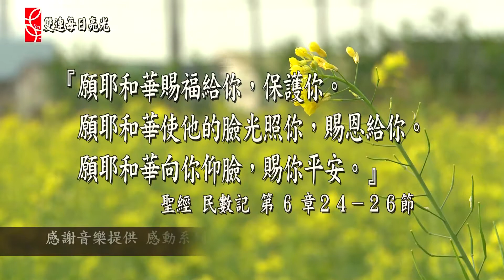2014雙連讀經每日亮光 四月20日 主要用牠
台灣基督長老教會 雙連教會 SuangLienTV